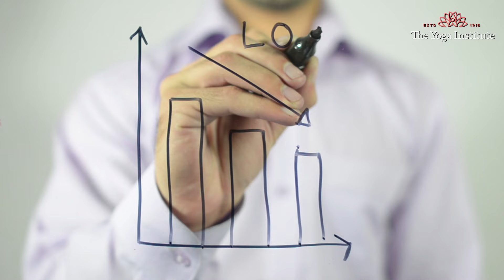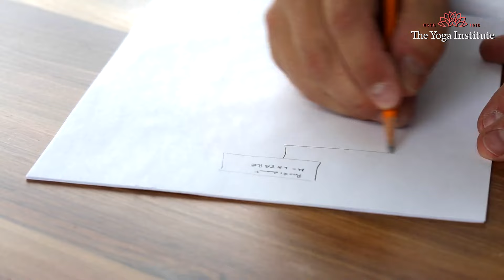Failure का डर कैसे ख़त्म करें? | असफलता | How to overcome fear of failure? | Life | Motivation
इस वीडियो में, हम हार के डर को चुनौती देते हैं और हमारे जीवन में इसकी भूमिका पर एक नया दृष्टिकोण पेश करते हैं। जबकि हम आमतौर पर विजय को मनाते हैं, हम अक्सर यह गहराई से नहीं समझ पाते कि विफलताओं और हार का कितना महत्वपूर्ण मूल्य हो सकता है। कल्पना कीजिए कि अगर हार को डरावना न मानकर, इसे व्यक्तिगत विकास के एक शक्तिशाली अवसर के रूप में देखा जाए। जीत हमारी क्षमताओं को प्रदर्शित करती है, लेकिन हार के क्षणों में हम सुधार के लिए आवश्यक क्षेत्रों की पहचान करते हैं, जो हमारे व्यक्तिगत विकास को प्रेरित करते हैं। यह भ्रांति कि हार का मतलब हारने वाला होना है, इसे मिटाया जाना चाहिए। यहाँ तक कि सबसे सफल व्यक्तियों को भी महानता की ओर बढ़ते समय असफलताओं का सामना करना पड़ता है।

200 घंटे का शिक्षक प्रशिक्षण पाठ्यक्रम(ऑनलाइन) के लिए साइन अप करें